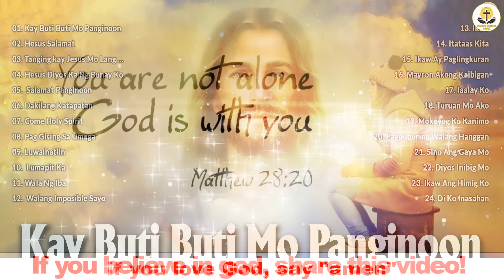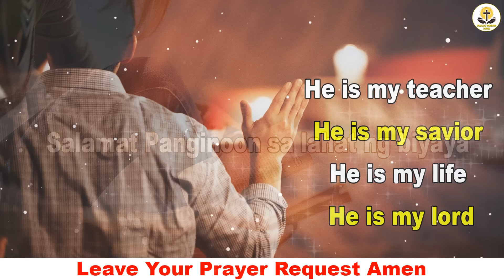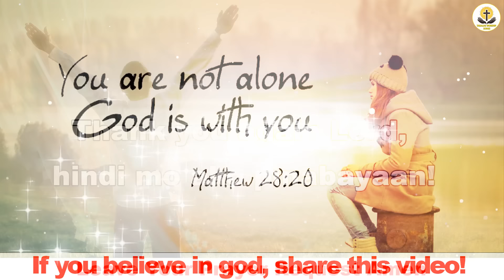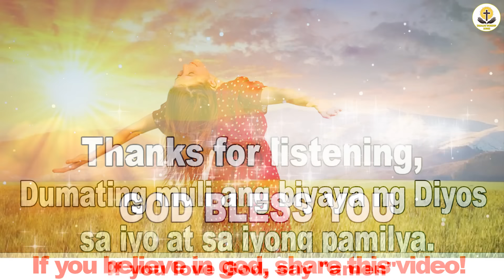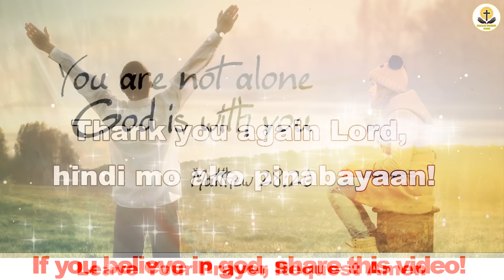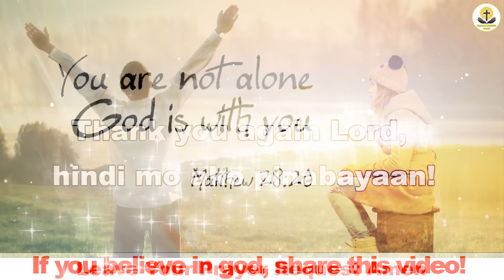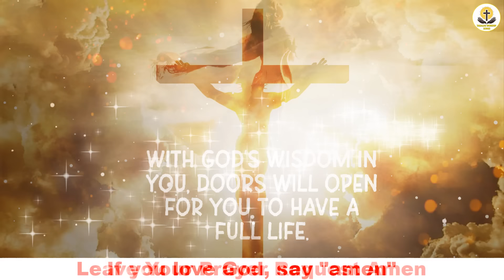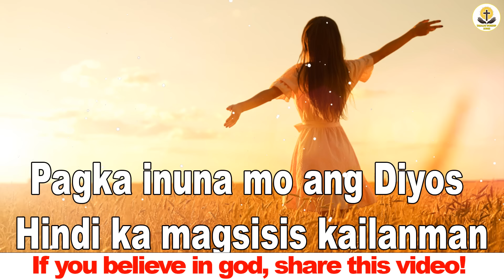Reflection of Tagalog Worship Christian Songs - Salamat Panginoon Morning Praise Lyrics Songs 2022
01.Tanging kay Jesus Mo Lang Ito Matatagpuan
02.Kay Buti Buti Mo Panginoon
03.Ikaw
04.Come Holy Spirit
05.Salamat Panginoon
06.Huwag Mo Sanang Isipin
07.Itataas Kita
08.Ikaw ay Diyos
09.Musikatha ( Salamat Panginoon )
10.Ikaw Ay Paglingkuran
11.Patawarin Mo Ako
13.Gaano Man Kalayo Ang Langit
13.Tapat Kailan Pa Man
14.Turuan Mo Ako
15.Ikaw Ang Himig Ko
16.Mokoyog Ko Kanimo
17.Dakilang Panginoon
18.Hindi Ka Nagkulang
19.Diyos Ng Kabutihan
20.Luwalhatiin
21.Mayron Akong Kaibigan
22.Biyaya Niya
23.Tagumpay Man O Kabiguan